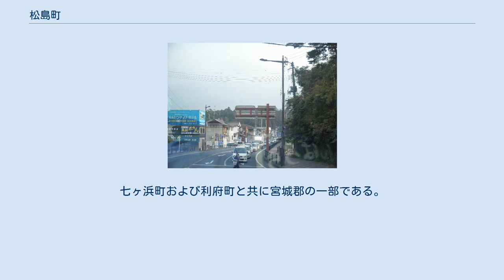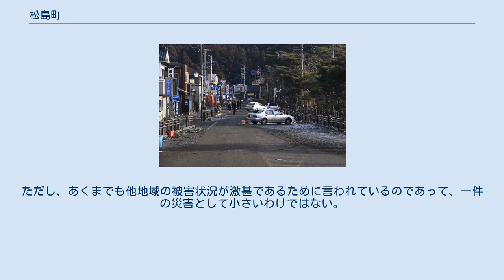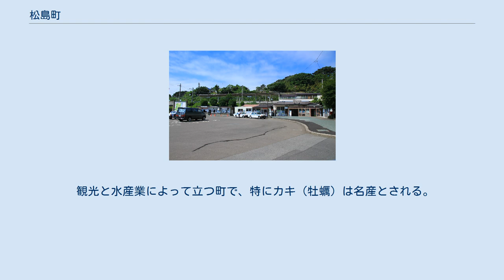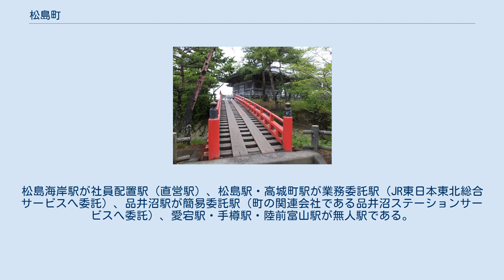松島町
松島町（まつしままち）は、東北地方の宮城県の沿岸地域中部に所在する町である。
太平洋の松島湾に面する地域で、日本三景の一つに数えられる松島として広く知られている。
七ヶ浜町および利府町と共に宮城郡の一部である。
 松島の島々。
 松島の街並み。
 宮城県中部に位置し、奥羽山脈から太平洋にまで至る舌状台地である松島丘陵が海に没する松島湾に面してある。
松島丘陵、および、松島湾の多島海によって成る景観は、風光明媚として古くから知られており、古代以来、歌枕として、そして近世中期以降、とりわけ近現代では観光地として旅行者を引き寄せている。
 島名が歌枕として知られる雄島。
 津波で浸水した松島海岸駅前の様子。
（2011年3月13日） 復旧した松島海岸駅前の道路。
（2011年11月4日） 2011年（平成23年）3月11日、マグニチュード9.0の東北地方太平洋沖地震が発生し、松島町は震度6弱（観測地点：松島町高城）を記録した。
cf. 東北地方太平洋沖地震の前震・本震・余震の記録#本震。
さらにこの地震が引き起こした大津波は東北地方の太平洋沿岸部全域に未曾有の被害をもたらしたが、松島一帯は遠浅の多島海という松島湾の地勢が津波の威力を減衰させたと見られ、周辺地域との比較の上では軽微と言える被害に留まった。
ただし、あくまでも他地域の被害状況が激甚であるために言われているのであって、一件の災害として小さいわけではない。
犠牲者を含む被災者、養殖施設・史跡・観光施設・船舶などの破壊・流失・浸水、自然地形の崩壊などといった被害が、島嶼部と沿岸部にあった。
cf. 東日本大震災。
4月18日、被害の大きかったベルギーオルゲールミュージアムが復旧再興を断念し、閉館を発表した。
4月21日にこの時点で死者2人、行方不明者7人、避難者270人（東松島市からの避難者160人を含む）。
 松島町役場の庁舎。
 観光と水産業によって立つ町で、特にカキ（牡蠣）は名産とされる。
 松島高校の校舎。
 松島町立松島第三小学校・第四小学校は、第二小学校に統廃合となった。
小学校の再編成に伴い、幼稚園も統廃合となっている。
 仙石線の松島海岸駅。
 国道45号の松島字霞ヶ浦付近。
 松島海岸駅にのみ駅長・助役が配置され、他の6駅を管轄している。
松島海岸駅が社員配置駅（直営駅）、松島駅・高城町駅が業務委託駅（JR東日本東北総合サービスへ委託）、品井沼駅が簡易委託駅（町の関連会社である品井沼ステーションサービスへ委託）、愛宕駅・手樽駅・陸前富山駅が無人駅である。
 津波に備え、歩道橋を待避所として使用するために、町内随所に歩道橋までの距離を表す標識がある。
 五大堂へ向かうすかし橋。
 瑞巌寺の本殿。
 元禄潜穴の穴頭。